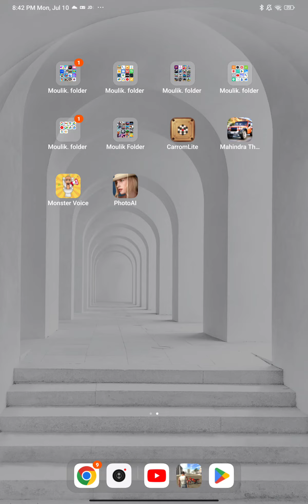playing pk. XD part of 1